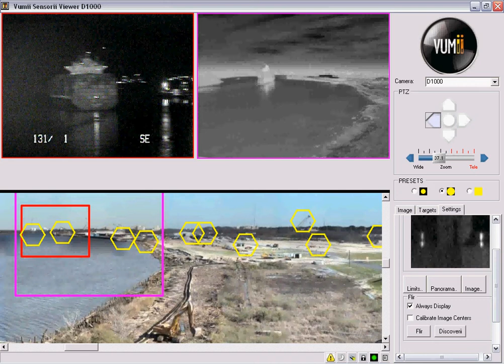D3000 2000m Ship Thermal Compare.avi